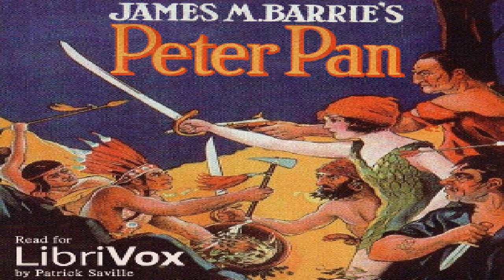Peter Pan (version 4) | J. M. Barrie | Action & Adventure | Audiobook full unabridged | 1/3